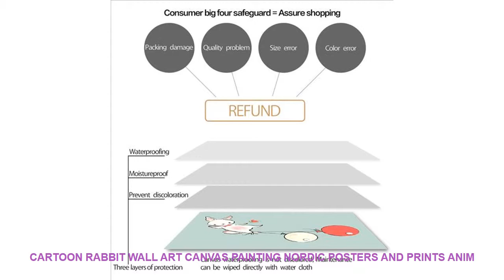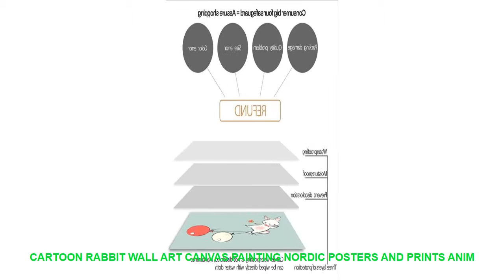Cartoon Rabbit Wall Art Canvas Painting Nordic Posters And Prints Anim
Material : Canvas
Style : Modern
Medium : Waterproof Ink
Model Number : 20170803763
Original : No
Technics : Spray Painting
Form : Single
Frame : No
Frame mode : Unframed
Support Base : Canvas
Brand Name : COLORFUL BOY
Type : Canvas Printings
Shape : Vertical Rectangle
Subjects : Animal
Material : Cotton Canvas
Calligraphy & Painting Type : Canvas Painting
Unique Gift for Children : Gifts For Family Or Friends
Painting Material : High Quality Canvas
Nordic : Nordic Poster
Pop Art : Canvas Art
Print :  Posters And Prints
Wall Art  : Wall Art Canvas Prints Poster
pictures : Wall Pictures For Living Room  Decor
Home Decor : Pictures For Home Wall Decor

Cartoon Rabbit Wall Art Canvas Painting Nordic Posters And Prints Animals Canvas Art Nursery Wall Pictures Baby Kids Room Decor?
Material: Eco-Friendly Cotton Canvas
Characteristic : Sunscreen  waterproof Never fade
Quality type: 100% High quality canvas postersProducts Detail
Service Detail
Quality type: 100% High quality canvas posters

Similar Product
Food machine Automatic Electric Doner Kebab Slicer for Shawarma brand new Kebab Knife 110V 2

FoodmachineAutomaticElectricDonerKebabSlicerforShawarmabrandnewKebabKnife110V240VKebabSlicerGyrosKnifeQuality